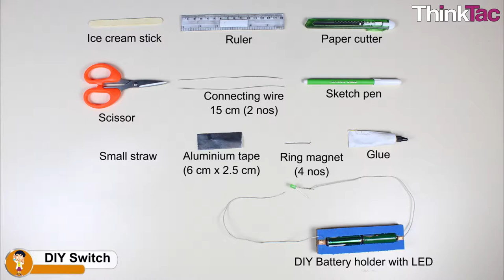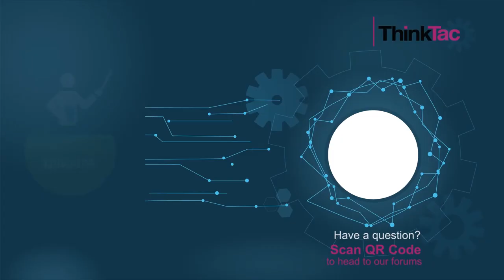DIY Switch 2 | ThinkTac